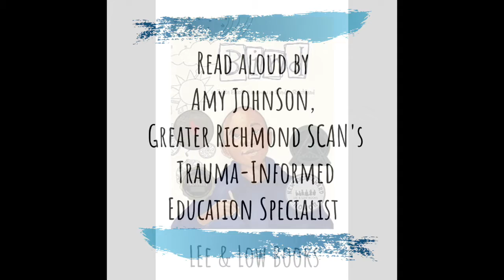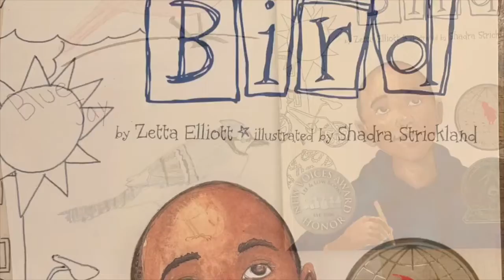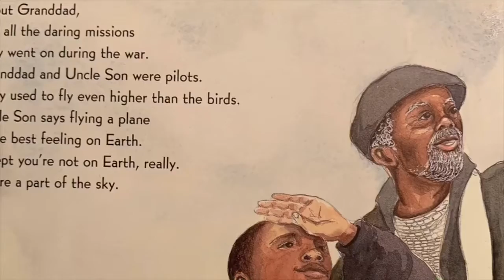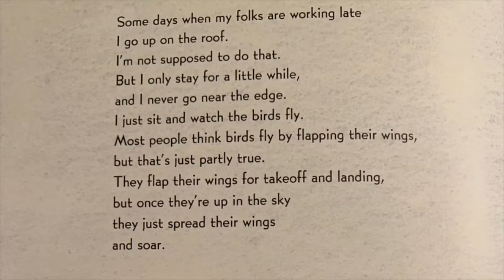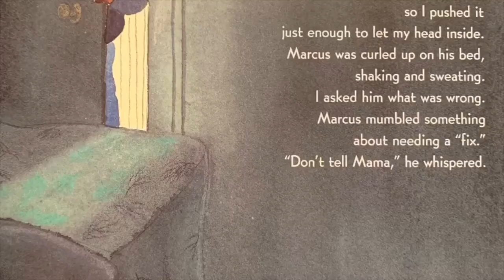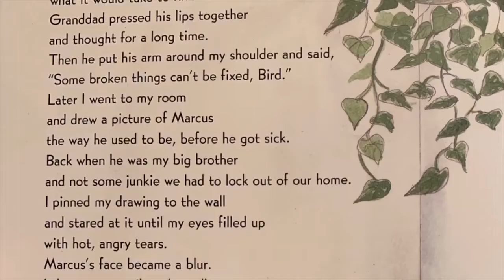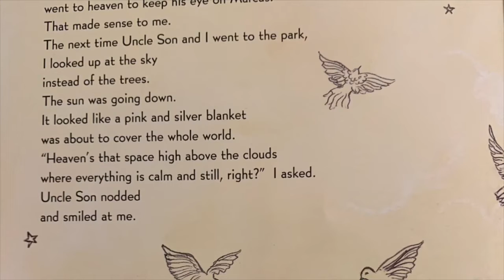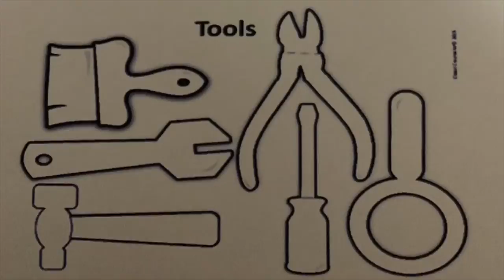ResilienceWeekVA Storytime with Amy Johnson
Celebrate ResilienceWeekVA today with storytime! Join Greater Richmond SCAN’s Trauma-Informed Education Specialist, Amy Johnson,, for Virtual Storytime. This book is appropriate for ages 8-11. She will be reading "Bird" by Zetta Elliott. Published by Lee & Low Books.

for more creative and fun ways to build resilience this week and beyond!